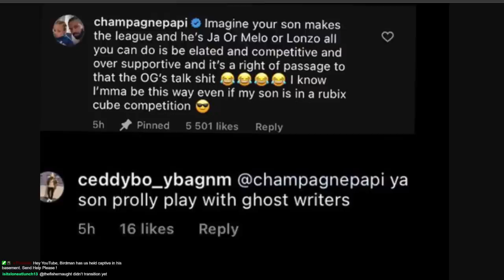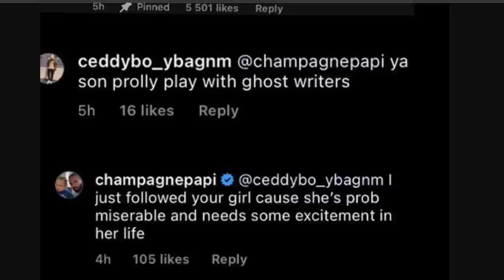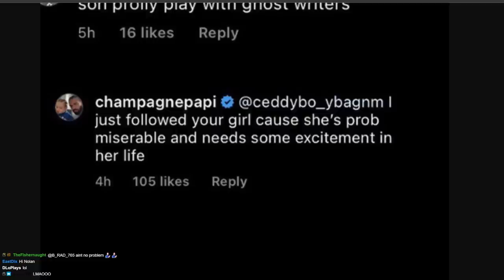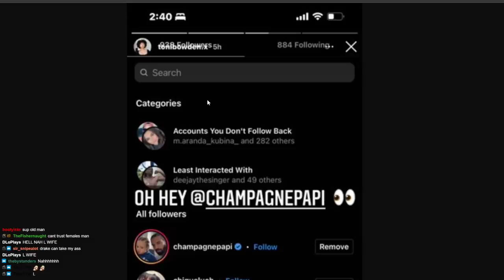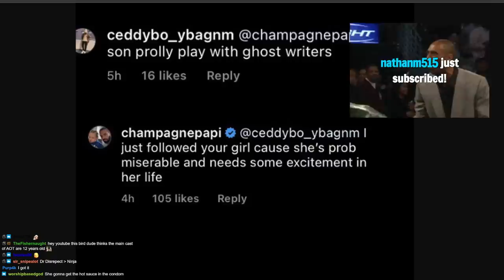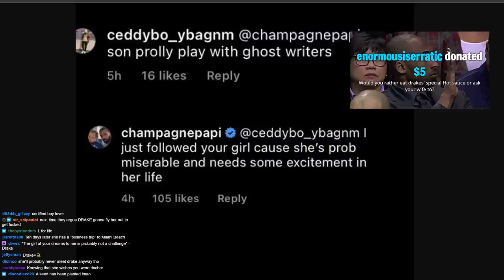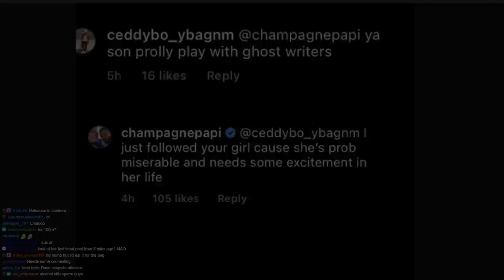Drake Steals Troll's Wife on Instagram